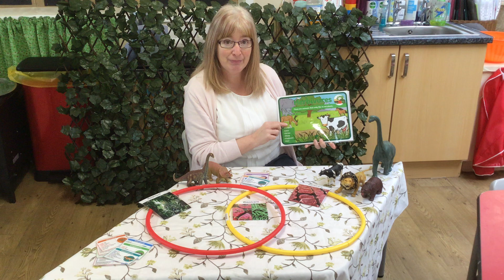Herbivore Carnivore Omnivore classification